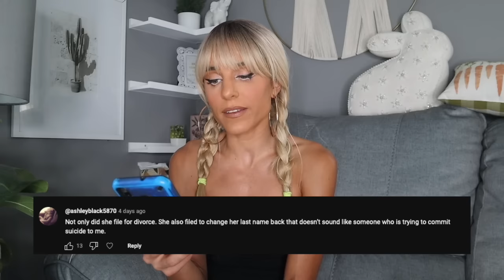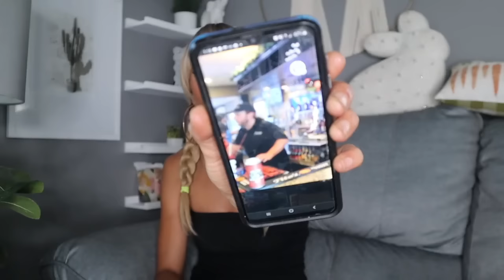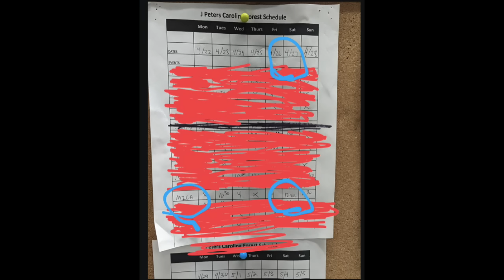Mica Miller's Mysterious Disappearance during Work Hours | React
I am not a true crime expert. Simply a true crime fan who enjoys reacting to content made public. Do not take anything I say as fact as it is all alleged, my opinion/speculation unless proven without a reasonable doubt within the court of law.

Today I wanted to read some of the comments from my last video. I still cannot see why Mica would bother hiring a lawyer for a divorce if she had plans on unaliving herself.

JP admitted to tracking Mica's whereabouts. There are great videos on this platform breaking down the surveillance footage from the pawn shop where a customer is suspected of watching Mica.

Our question about when Mica was scheduled in for work that Saturday has also been answered, noon until volume. Meaning she would be cut from her shift once her service was not needed for the night.

As always,
xoxo Shane